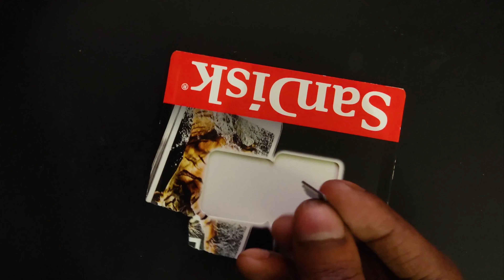GoPro Hero 9 Black Full Setup & Price in BD || GoPro 9 2022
My New Action Camera GoPro HERO 9 Black 😍

I've been using this GoPro Hero 9 for 1months and finally here is our full review with Price. In today's video, I told about how good is the new GoPro Hero 9 and what should you buy with hero 9. Watch the full review to know
more.

Shop Details:
Digital Collection-2
Name: মোঃ ইকবাল ভাই
Shop Address - Shop No#45, Block: A, বাইতুল মাকারাম মার্কেট , গুলিস্তান, ঢাকা

Follow AT Studio